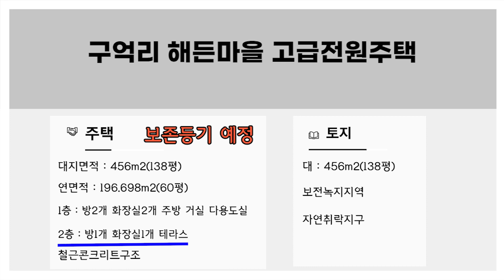(13번) 구억리 해든마을 최고의 위치에 있는 전원주택 해든마을 *연면적 수정 상세설명참고* [덕화부동산]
📌전라북도 완주군 용진읍 구억리 내
📌매매가 :7억원
📌대지면적 : 456m2(138평)/연면적 : 241.08m2(73평)
📌보전녹지지역, 자연취락지구
📌1층 : 방2개 화장실2개 거실 주방 다용도실
     2층 : 방1개 화장실1개 테라스
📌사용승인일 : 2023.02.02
📌동향(거실기준), 세대당 주차2대가능
📌즉시 입주가능
📌철근콘크리트구조 2층 단독주택
📌관리비 : 단독주택으로 없음

덕화공인중개사무소
대표 김윤경
전주시 덕진구 백제대로643
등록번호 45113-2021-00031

-모든 현장답사는 미리 전화주시면 안내해드립니다.
-오전 8시-오후 8시까지 상담 가능합니다.
-주소는 유선상 알려드리지 않습니다.

전라북도 완주군 전주시 공인중개사무소 부동산 전원주택 토지 전라북도 전주근교 전주인근주택 주택 전원주택 용진단독주택 용진읍 구억리 해든마을 전주인근 에코시티 삼봉지구 전원주택매매 귀농귀촌 힐링  2층주택